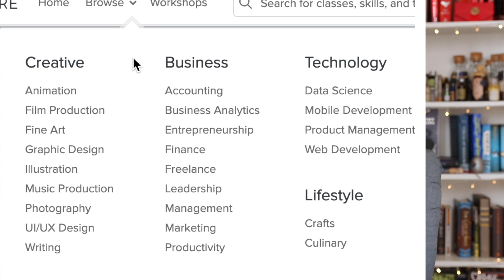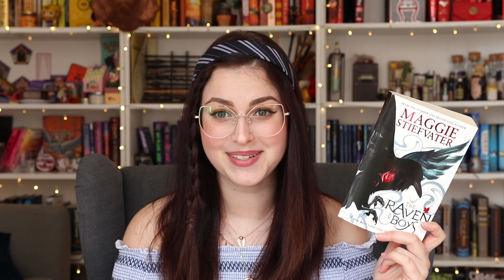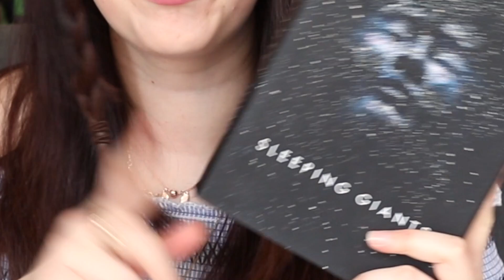RAVENCLAW BOOK RECOMMENDATIONS | Book Roast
Get 2 month Premium Access to Skillshare for FREE:
Limited to the first 500 people!

Book Roast
Suite 222
12 South Bridge
EDINBURGH
EH1 1DD
Scotland